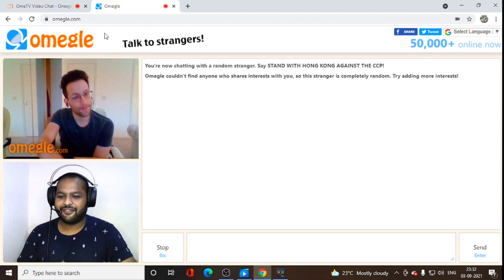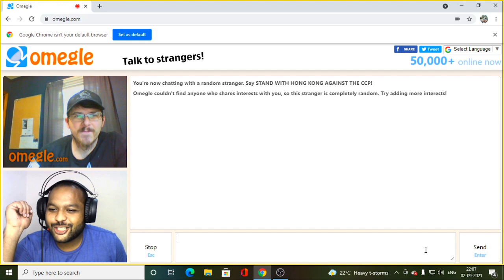OMEGLE SWARG HYDERABADI BOY II ZAKFLY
doston aapko yah video ko dekhiyega or acchi Lage to ise like kijiyega karo share karo comment karo Agar aapka koi Sawal Hai To Mujhe comment bhi kar sakte hai.main aapke comment ka pura reply dene ki koshish karunga.

Food  treveling and Gamer